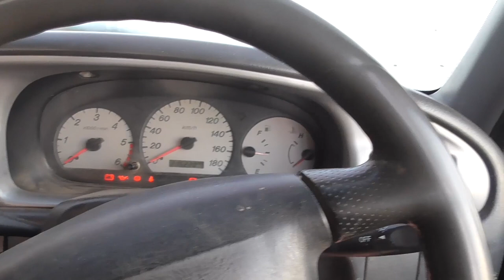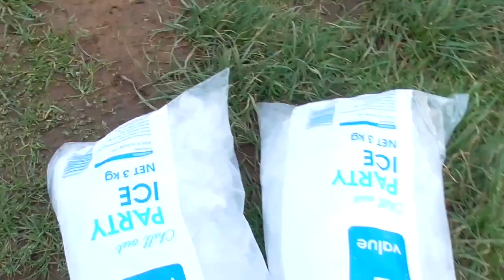A DEER EACH